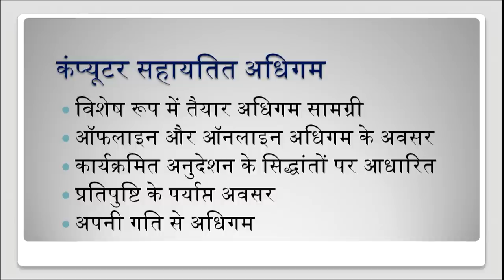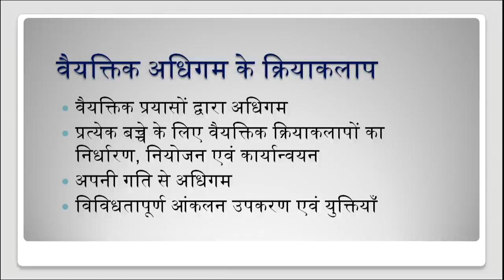Veiyktik Adhigam hetu Kaksha-Kaksh Prabandhan